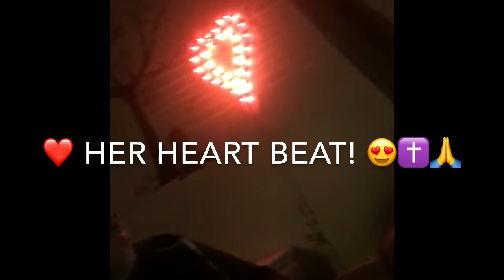My Pregnancy Reveal & Gender Reveal 3D Ultrasound !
Hey Sunshines! Hope You Enjoy  " My Pregnancy Reveal & Gender Reveal 2019 " Video ! I'm Super Excited To Finally Share This Beautiful new Blessing In My Life . Even Though Some Of You Already New From The Beginning! Thanks 🙏So Much For All Your Genuine Support ! I'm Beyond Blessed For Everything That's Coming My Way ! Remember Cherish Every Day, No Matter What! Like 👍 + Dislike 👎 = A View ❣️
Thanks For Passing By & Thank You For All Your Support!